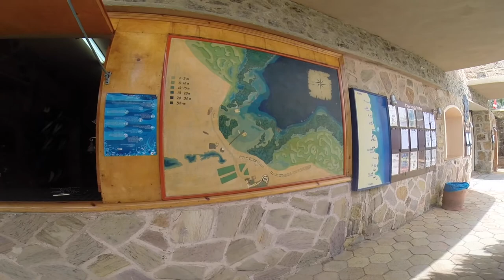Tauchen Marsa Alam - Ägypten - Utopia beach Club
euro divers marsa alam